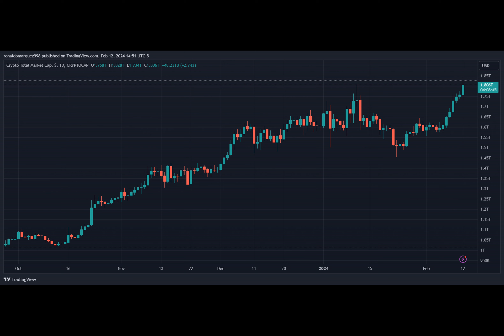Russian Central Bank Identifies Crypto Link In “Almost All” Financial Scams Detected In 2023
The Bank of Russia, in its latest report, revealed a concerning rise in financial scams with crypto-related elements in 2023. The number of entities involved in illegal activities, including financial pyramids, allegedly increased by 15.5% compared to the previous year, reaching 5,735 identified cases.